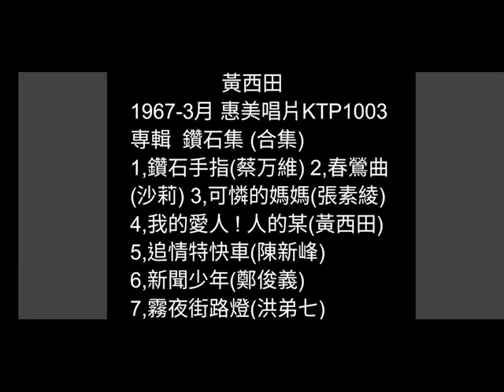我的愛人人的某 黃西田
詞：曲：葉俊麟
原唱：黃西田 1967-3月
惠美唱片 KTP-1003
專輯  鑽石集  (合集)

心愛的妳這好命  愛人交甲彼多個
阮也是其中一個  乎妳看著有目地
妳因何愛人不嫁  去嫁彼個老阿伯
乎阮來先想想無  頭殼暈暈迺

心愛的妳駛速度  隨時去選一個尪
阮也是為妳一人  走去礦山掘碳坑
打拼來籌著聘金  才想要去找媒人
想袂到慢去一步  已經無希望

心愛的妳真美麗  可比一蕊牡丹花
阮甘願為妳一人  做牛做馬來拖磨
妳也是看阮老實  明明答應要嫁我
妳偏偏做人的某  乎阮找無伴